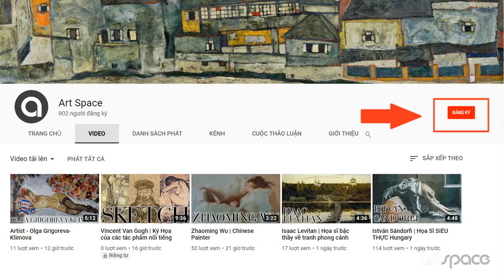Romualdo Locatelli (Italian, 1905-1943)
Romualdo Locatelli was born in 1905 in the city of Bergamo, Italy. He came from an artistic family, and since the early age of 14, he started painting. First, it was assisting his father in church wall decorations, and later he pursued painting by himself. He made portraits using sharp and fast brushwork. His palette was very restricted since he preferred earth tones and whites.